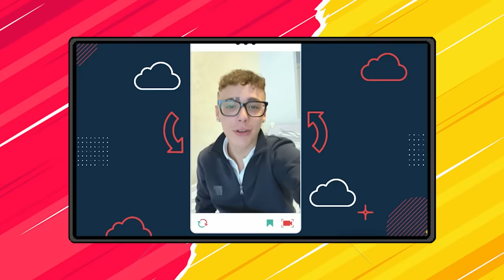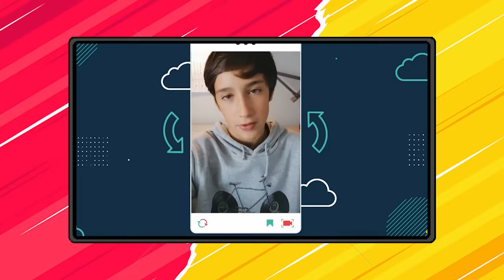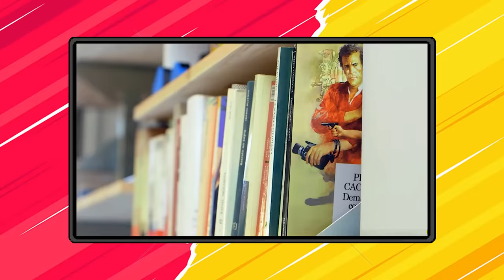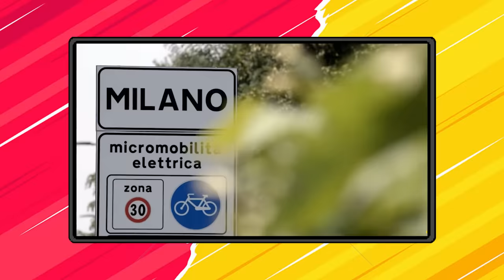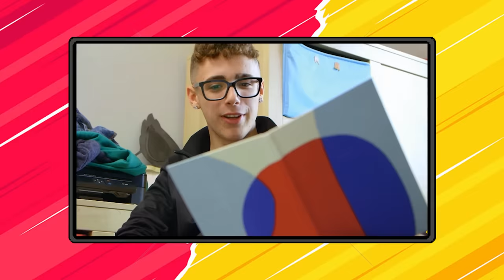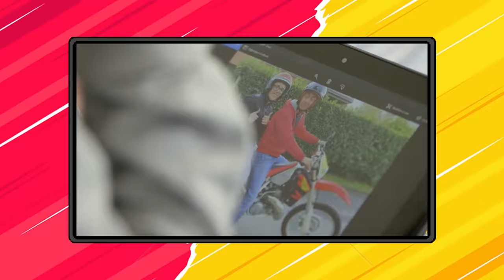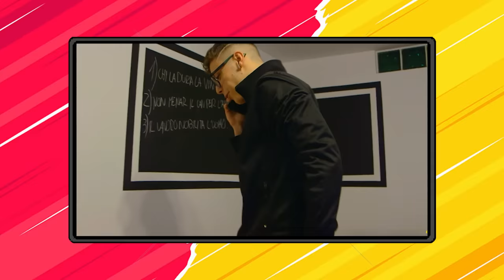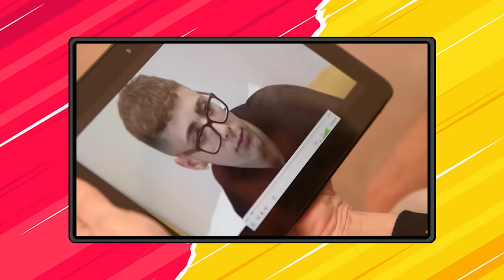SBUDELLAMI LA SALSICCIA : QUASI QUASI CAMBIO I MIEI | EPISODIO #2 *REACTION*